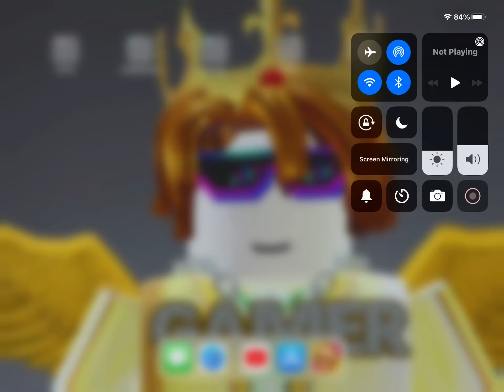I GOT GRAY IN BRAWL STARS🔘🤡